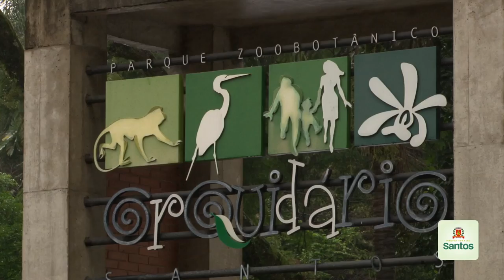Começam as comemorações dos 70 anos do Orquidário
De hoje, sábado (7), até o final do mês de novembro serão diversas atividades para os visitantes: feira de orgânicos, oficinas, apresentações culturais, exposição fotográfica e muito mais. Veja a programação completa